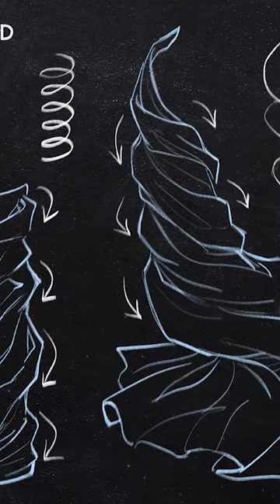💡 ART TIP: Drawing Fabric Folds (Spiral Folds) Stay tuned for tomorrow's Half-Lock Folds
💡 ART TIP: Drawing 7 common fabric folds: ⁠
🎷 Pipe⁠
📈 ZigZag⁠
🐚 Spiral⁠
🔓️ Half-Lock⁠
🧷 Diaper⁠
⬇️ Drop⁠
💀 Inert(Dead) folds⁠
'Figure Drawing for Beginners' is an amazing, value-packed course taught by the master of whimsical, surreal art, @neimykanani ! Neimy teaches the core concepts of human anatomy and posing. 🧡⁠

You will how to draw various body parts proportionately and accurately, such as feet, arms, legs, torso, head, facial features, and lots more!⁠ ⁠